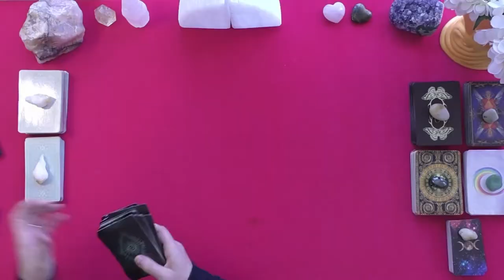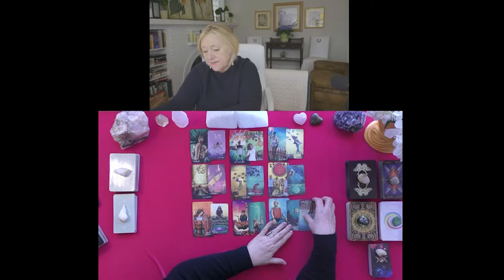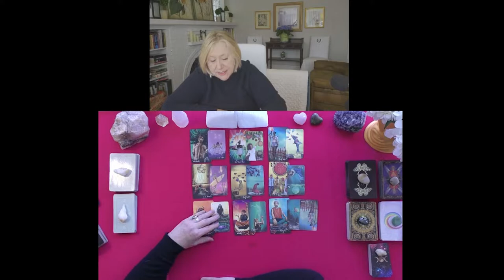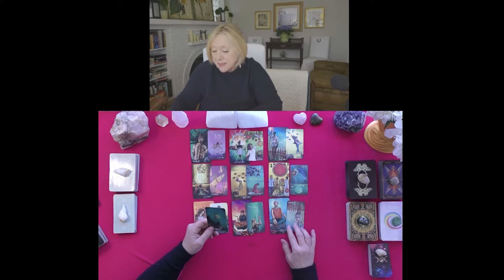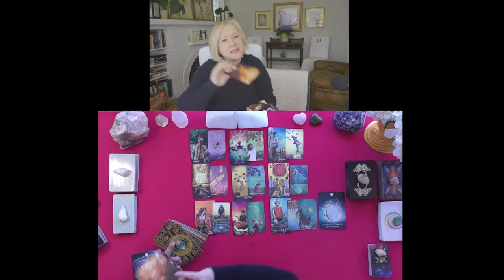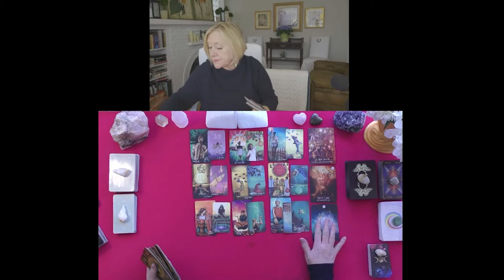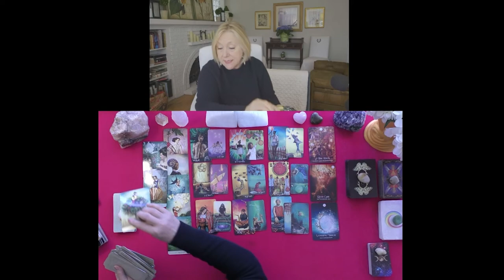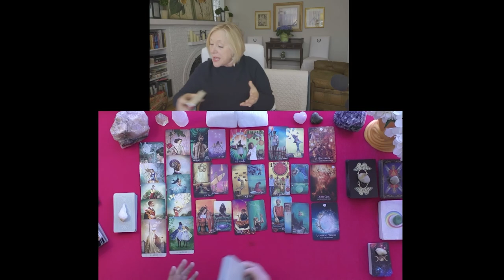TAURUS~LOVER WANTS TO MOVE MOUNTAINS FOR YOU!~LOVE TAROT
TAURUS~LOVER WANTS TO MOVE MOUNTAINS FOR YOU!~LOVE TAROT~TODAY 2021, LOVE TAROT READING

5.0 RATED! 7504+ REVIEWS 22782 + ONLINE READINGS

OPTIONS INCLUDE{
20 MINUTE VIDEO READING: LOVER'S THOUGHTS FEELINGS, INTENTIONS, & ACTIONS $ 60.
25 MINUTE EX-RETURN VIDEO READING?  $ 75.00
20 MINUTE TELEPHONE READING $ 60.
30 MINUTE EMERGENCY (GUARANTEED WITHIN 24 HOURS OF YOUR PURCHASE TIME LOCAL TO ME. $180.